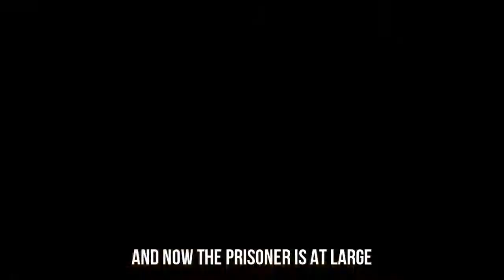Harry Potter in 99 Seconds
Video by mikki thepotter